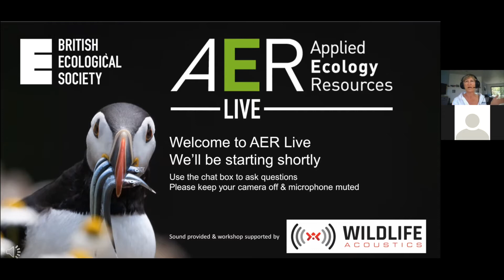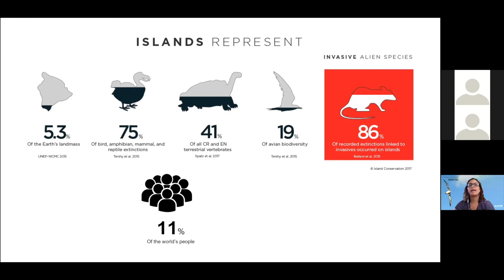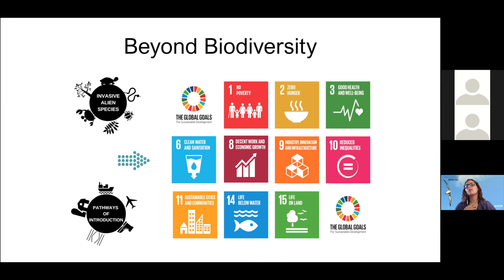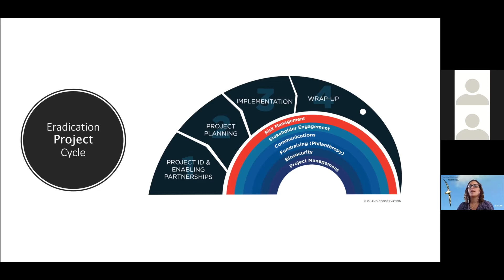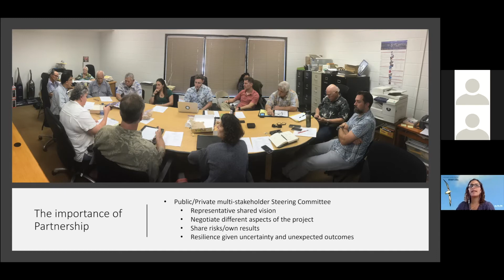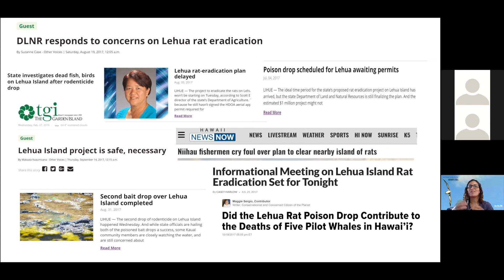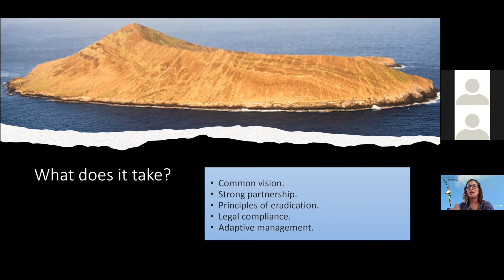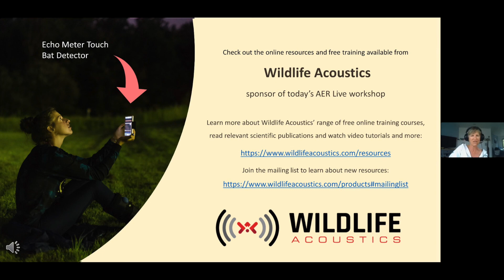AER Live with Patricia Baiao – What does it take to eradicate invasive species from islands?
Applied Ecology Resources is broadcasting free, interactive, online workshops covering a range of useful topics for applied ecologists in research and practice.

Islands offer incredible opportunities for the complete removal of damaging invasive species and eradication is a proven tool that has been used all around the world with inspiring outcomes for native species and ecosystems. The principles of eradication have been derived from projects worldwide and applied broadly, but each eradication is nested within complex social-political contexts that need to be incorporated into planning and implementation.

In this workshop, Dr Patricia Baiao (US Head of Operations, Island Conservation) discusses how organisations like Island Conservation plan and implement eradication projects by working closely with multiple stakeholders through a clear step by step project process.